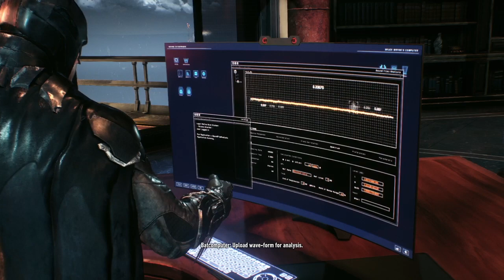BATMAN™ ARKHAM KNIGHT walk through part 5